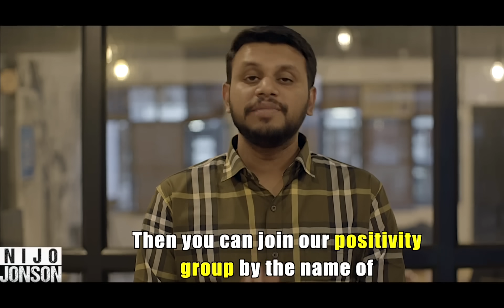Man Gets A Lesson From His Ex Employee | Nijo Jonson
Self-awareness and willingness to learn and change are key to personal and professional growth

Credits:-
Project Manager : Akash Dayal
Director: Ashish Jindal
AD: sachin
Cinematographer: Beenu Pal
Editor: Nikhil Pal
Production Manager: Sudhanshu Mishra
Social Media Manager: Nikhil Gupta
Channel Manager: Vivek Rajput

Actors:
Ashawariya
Vishal
Mohan

Message from Nijo Jonson:
Hi,